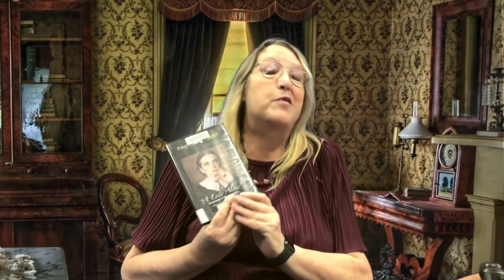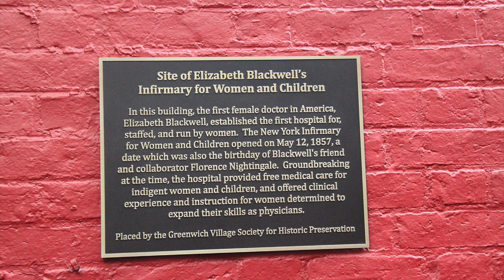Dr. Elizabeth Blackwell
Haven’t you always wanted to go back in time and interview a famous woman pioneer?  Well, in honor of Women’s History Month, we did just that!  Join us for an exclusive interview with Dr. Elizabeth Blackwell, the first WOMAN to ever receive a medical degree in the United States of America.